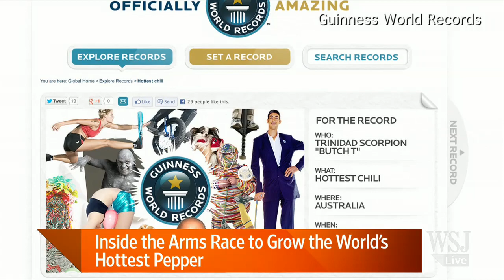The Hottest Peppers on Earth: Are You Tough Enough?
WSJ's Spencer Jakab took a peak inside the weird world of those who love to eat ever hotter peppers. He joins Lunch Break to share what he found. Photo: The Chilli Factory.